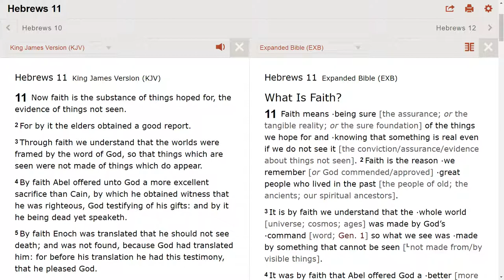This may be a reason why your prayers aren't getting answered.